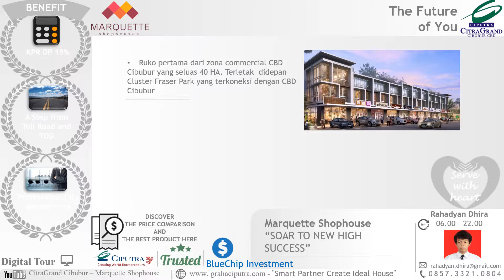CitraGrand CBD Cibubur - Marquette Shophouses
*Eksklusif, Kawasan Terdepan & Terkoneksi Akses Tol dan Transportasi Publik

CitraGrand CBD Cibubur
THE FUTURE OF YOU

CIPUTRA GROUP PRESENT 100 HECTARES THE FIRST INTERGRATED CBD AND RESIDENTIAL

DISCOVER,
REDEFINED MODERN LIVING

BENEFIT

Project,
1. DP KPR 15%
2. CBD Cibubur
3. Professional City Management

Cluster,
Marquette Shophouse
“SOAR TO NEW HIGH SUCCESS”

Ruko pertama dari zona commercial CBD Cibubur yang seluas 40 HA. Terletak  didepan
Cluster Fraser Park yang terkoneksi dengan CBD Cibubur

EXCLUSIVE GIFT
1. a prestigious location
2. 24 hours Security System with CCTV
3. WE CARE

PROFILE :
1. Ciputra Group
Built the Superior Reputation
2. Kota Jakarta Timur
National Achievement City

Serve with heart,

DISCOVER THE PRICE COMPARISON AND THE BEST PRODUCT HERE
TRUSTED DEVELOPER
BlueChip Investment